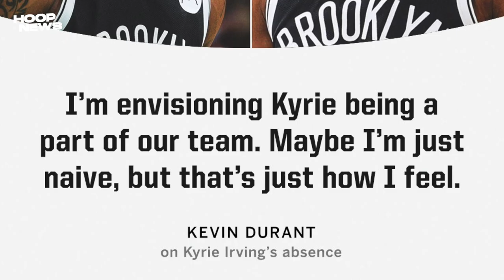Nets Nagaka-Gulo Na Dahil Kay Kyrie! Lakers Kumuha Ng Makaka-Tulong Sa Kanila Sa Training!